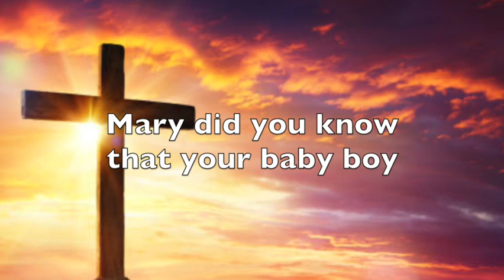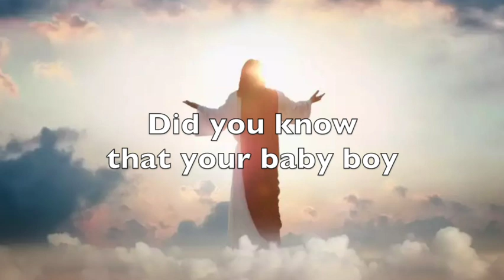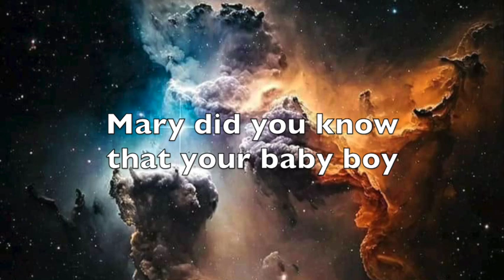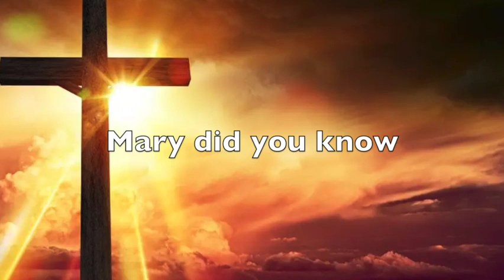Mary Did You Know (lyrics) by the Pentatonics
Mary Did You Know is an amazing and beautiful Christmas song written by Lowry and Greene. This rendition of Mary Did You Know by the Pentatonics captures the tenderness and power of the message of the song.

I love the line, "And when you kiss your little baby, you kiss the face of God."  How much did Mary truly understand that the baby she bore was God incarnate? God in human form.